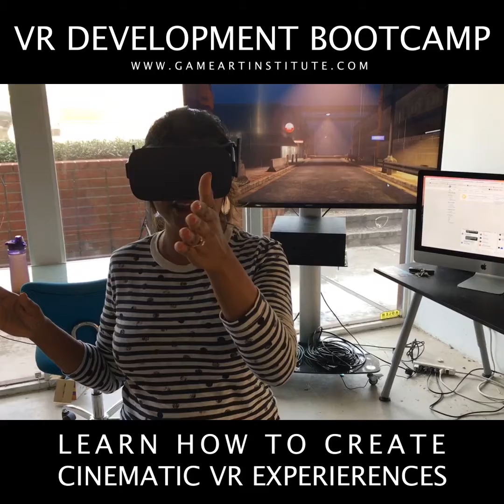VR Development Bootcamp Project: Create A Cinematic VR Experience In Unity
Learn how to create a Cinematic VR Experience in Unity in our new VR Developer Bootcamp at Game Art Institute.